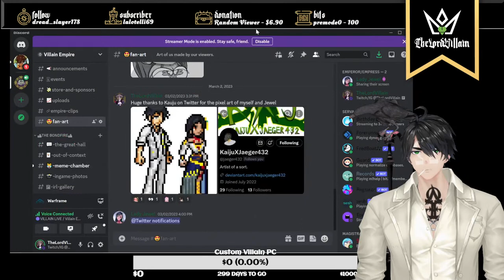Warframe and chat stream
The official Vtuber villain is back